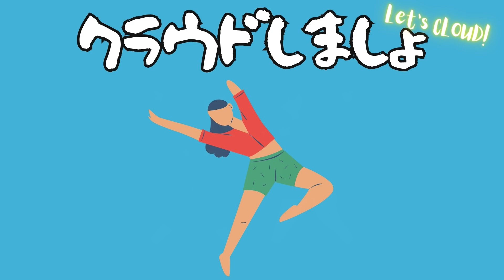【参加サービス紹介】OBC:HRテック・バックオフィスを代表する21社が集結するお祭りセミナー！【2023年9月6日から3日間】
開催日時   : 2023年9月 6日(水)・7日(木)・8日(金) / 12:00〜13:00
開催場所   : オンライン開催
参加資格   : 経営者様、パートナー企業様、企業の人事労務ご担当者様、士業の先生方など
参加費用   : 無料

参加特典1 : 社労士STATION公式キャラクター“つなぐん”のオリジナル壁紙プレゼント
参加特典2 : 毎日 11:50分からご参加いただくと、あの国民的人気番組のオープニングに寄せたスペシャル爆笑動画が見れます！

Youtubeで見たあの打刻、この打刻…実際に体験できます。直接のご相談もこちらで👐

第2・4金曜日AM8:00-8:30 士業のIT化について

■涙なくして読了できない😿労務小説「小野寺さん」

☑ジョブカン：認定アドバイザー
☑HRMOS勤怠（IEYASU）：業務提携
☑マネーフォワード：公認メンバー
☑freee人事労務：5ツ星アドバイザー
☑King of Time：導入支援パートナー